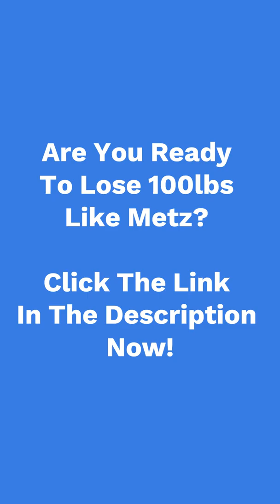How Much Weight Did Chrissy Metz Lose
In this video, you will learn How Much Weight Did Chrissy Metz Lose and the lifestyle changes she adopted in terms of eating a healthy diet and working out frequently. Also included is our most recommended fast-action solution to weight loss below.
Click here to Start Your Weight Loss Journey Now!